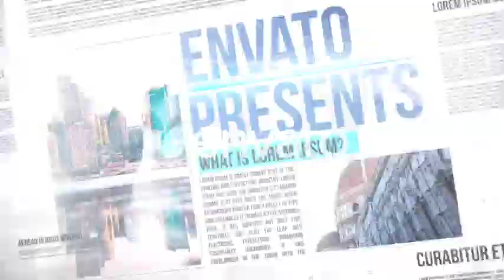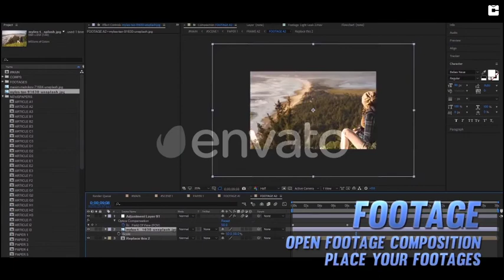After Effects Template - Newspaper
Newspaper by motivcraft | After Effects Template | Videohive Newspaper

After effects template: Newspaper is produced by Videohive